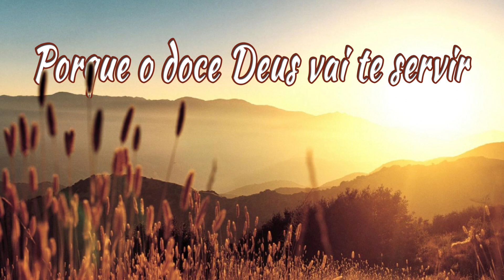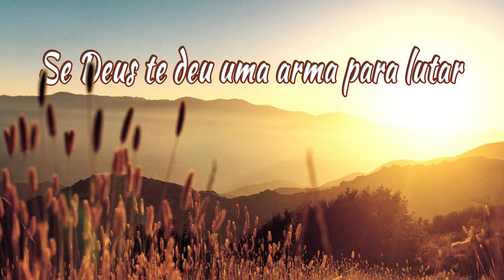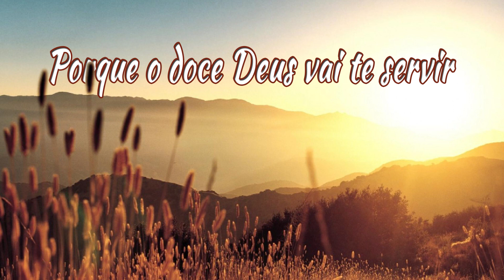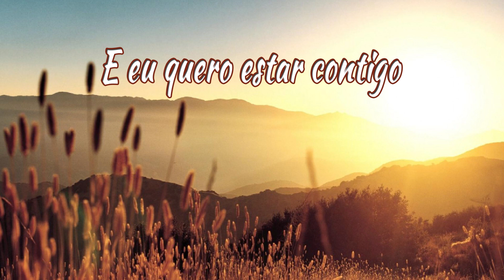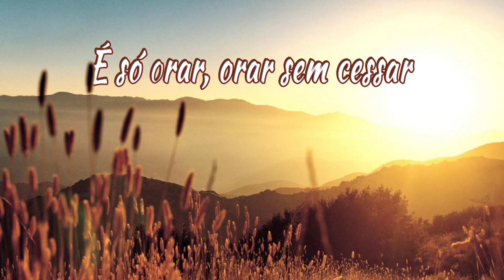CONTIGO - Hino Avulso - Nayara Yamamoto - Letra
Contigo - Hino Avulso CCB -  Nayara Yamamoto - Letra

Meu irmão beba toda este cálice
Porque o doce Deus vai te servir
A alegria já está aí
É só orar, orar sem cessar
E prosseguir

Se Deus te deu um dom para usar
Se Deus te deu uma arma para lutar
Cuida bem, seja responsável por ela
Se Deus te deu mais um amanhecer
A oportunidade de agradecer
Glorifica porque é o suficiente

Deus estou me preparando aqui
Porque o fim pode chegar a mim
A qualquer momento
E eu quero estar contigo